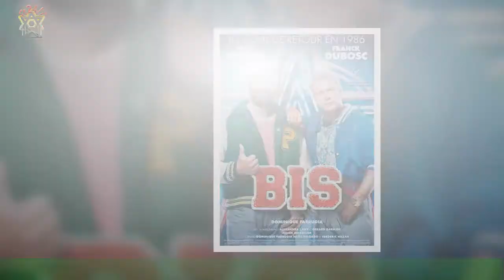Dany Boon : le jour où il s'est énervé contre son ami Kad Merad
Leur duo dans Bienvenue chez les Ch'tis est l'un des plus cultes du cinéma français.Le film sorti en 2008 a généré plus de 20 millions d'entrée et près de 80 millions d'euros de recette.Ce n'est toutefois pas ce que retiennent Dany Boon et Kad Merad dont les liens d'amitiés créés pendant le tournage demeurent inchangés.